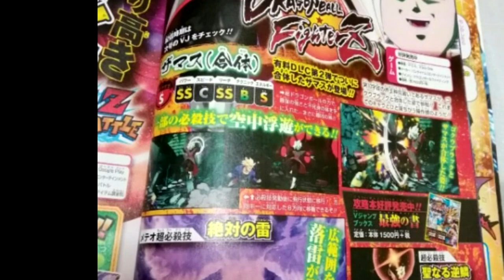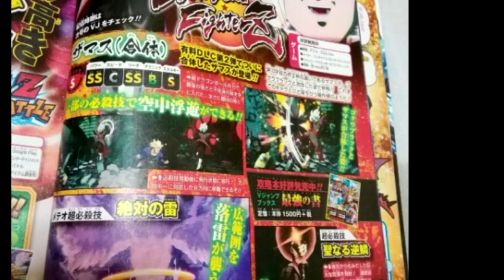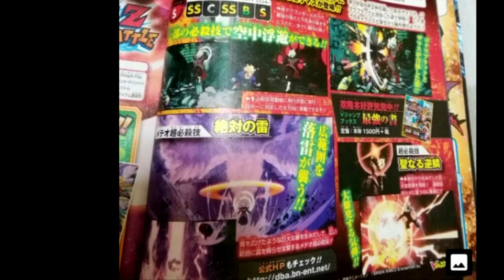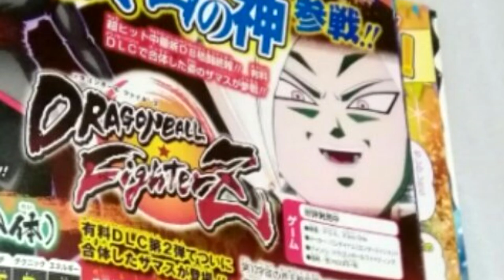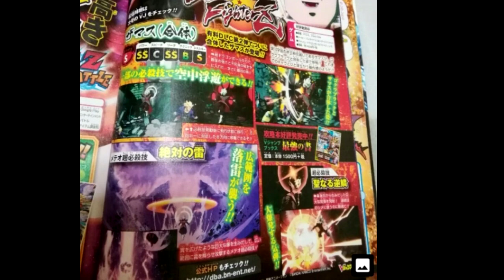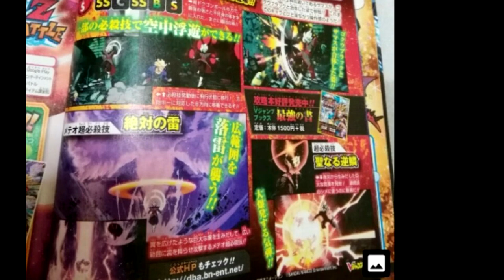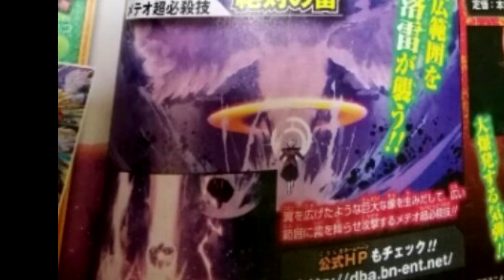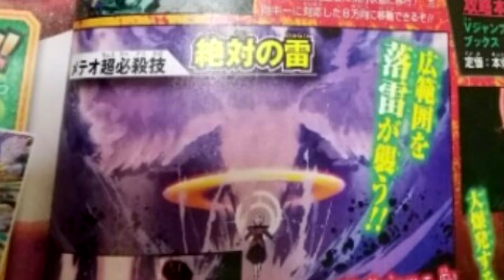NUEVO DLC CONFIRMADO PRIMERAS IMÁGENES DEL NUEVO PERSONAJE Dragon Ball FighterZ DLC 2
Nuevo DLC de Dragon ball fighterz DLC 2 Zamasu fusión se une como nuevo personaje pero falta Vegito super saiyan blue será confirmado próximamente o este mes?